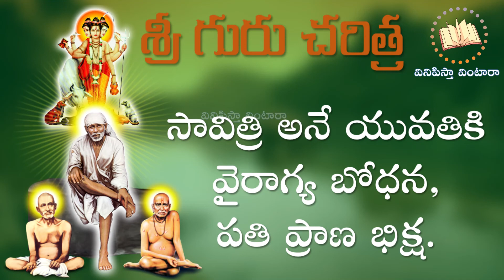Sri Guru Charithra 30| శ్రీ గురు చరిత్ర అధ్యాయం 30 || వినిపిస్తా వింటారా |Vinipistha Vintaara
vinipistha vintaara ki swagatham. ee channel dwara memu maaku telisina aneka slokaalu, vaati vivarana meetho panchukuntunnamu. Vinipista vintaara lo videos mariyu short videos dwara meeru slokaalu, vaati arthamulani suluvuga nerchukuntaarni bhavistunnam.
itlu mee
Vinipistha Vintaara.

 వినిపిస్తా వింటారా కి స్వాగతం. ఈ చానెల్ ద్వారా మేము మాకు తెలిసిన అనేక శ్లోకాలను, వాటి వివరణ తో సహా మీతో పంచుకుంటున్నాము. వినిపిస్తా వింటార లోని వీడియొలు మరియు షార్ట్ వీడియొల ద్వారా మీరు శ్లోకాలను, వాటి అర్థములని సులువుగా నేర్చుకుంటారని భావిస్తున్నాము.
ఇట్లు
మీ వినిపిస్తా వింటారా.